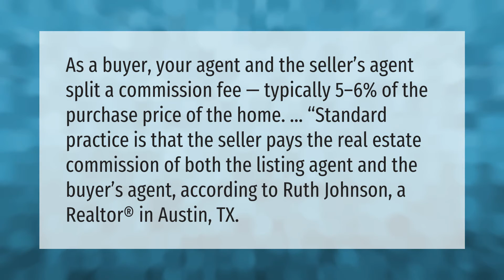Do buyers ever pay realtor fees?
Who Pays Commission On House Sale • Do buyers ever pay realtor fees?

Laura S. Harris (2021, September 10.) Do buyers ever pay realtor fees?
    AskAbout.video/articles/Do-buyers-ever-pay-realtor-fees-261821